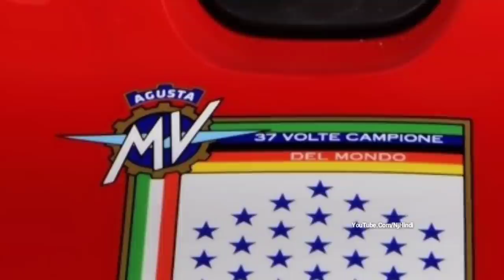लॉन्च हुआ इस शानदार बाइक का Limited Edition || Brutabe 800 RR America | कीमत जानकर उड़ जाएगे आपके होश